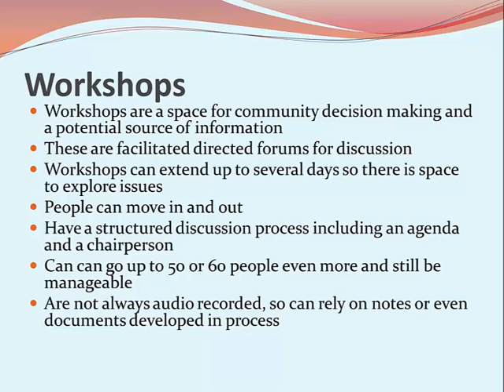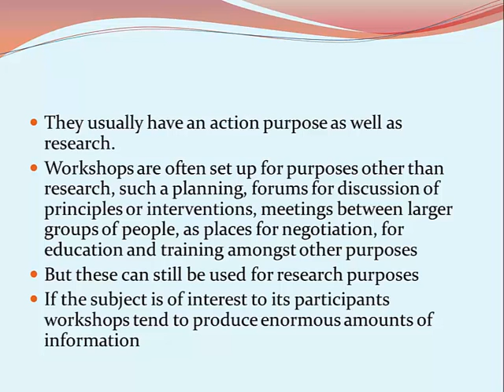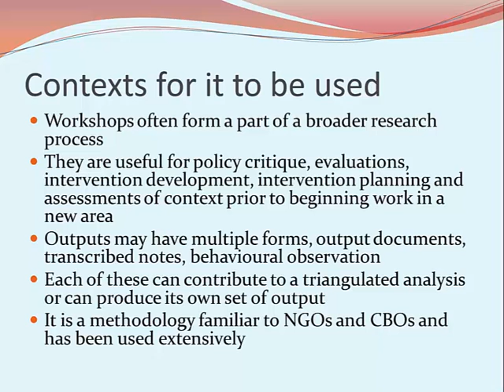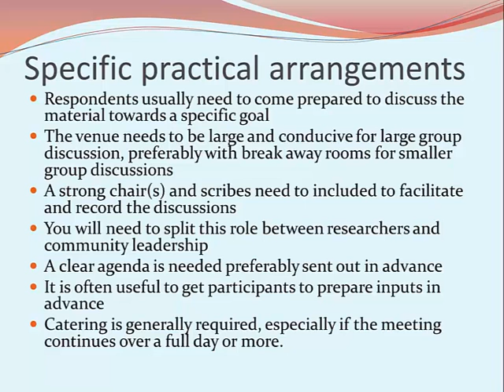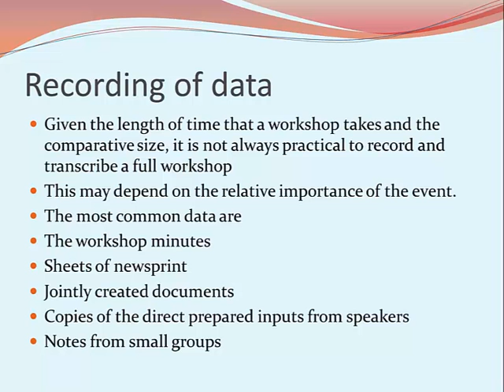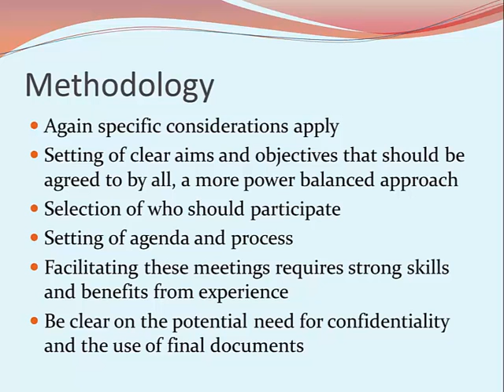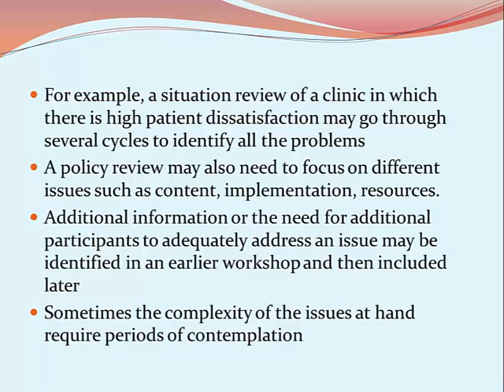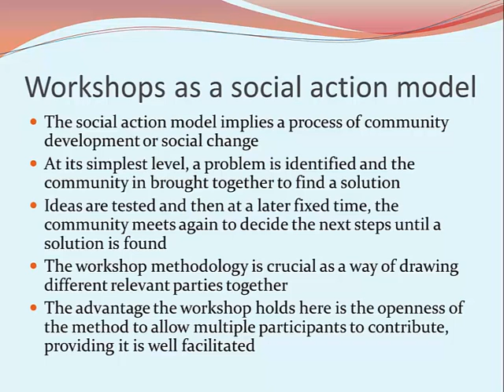Lecture 9 Workshops